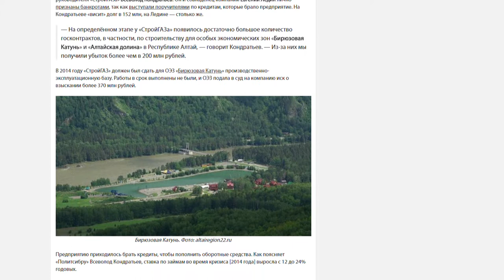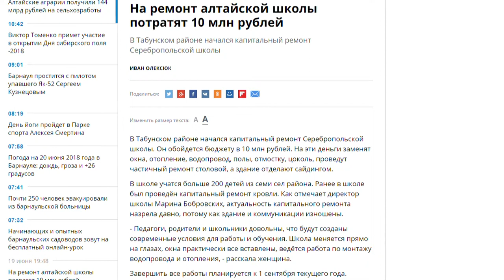О чем пишут журналисты Сибирской медиагруппы 20.06.18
• Бийский рабочий сообщает  о серьёзном пожаре- накануне  горела бывшая столовая «Сибприбормаша»;
• Одна из старейших строительных компаний края «Стройгаз», после двух лет судов,  признана банкротом;
• На ремонт алтайской школы потратят 10 млн рублей.